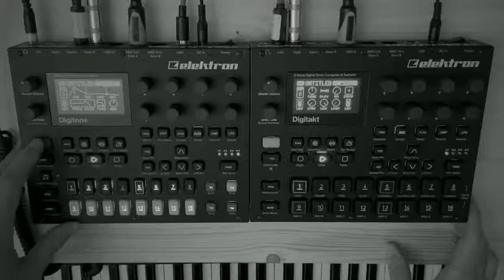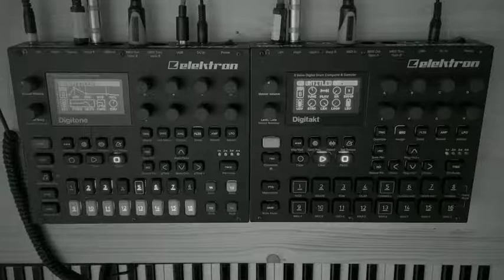Elektron Digitakt + Digitone Jam #0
A softly jam with the Elektrons